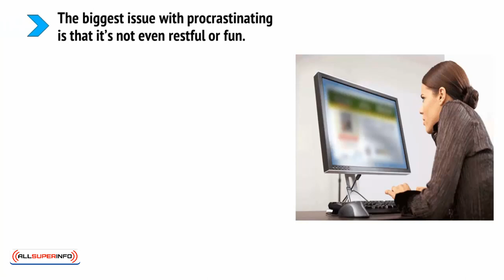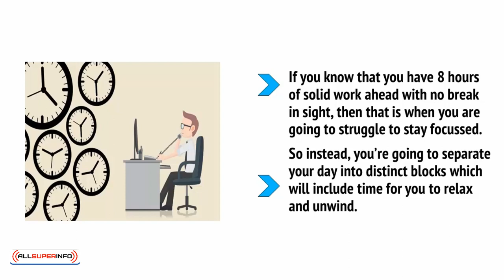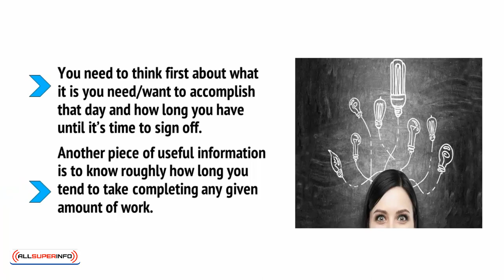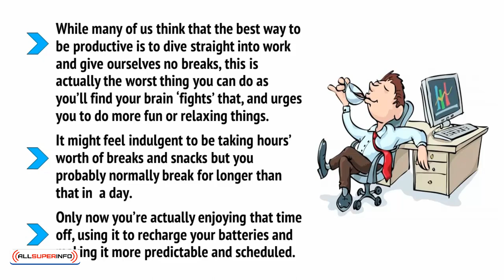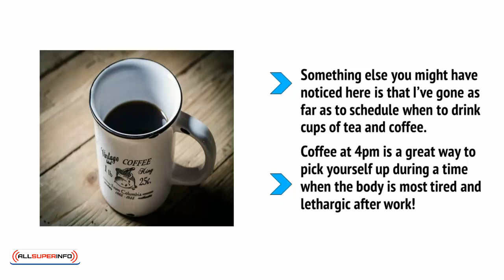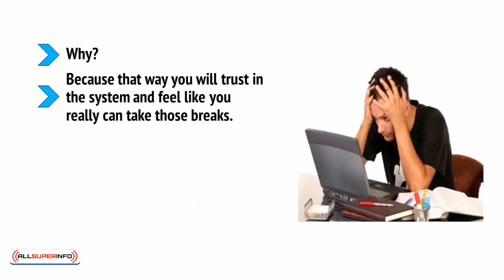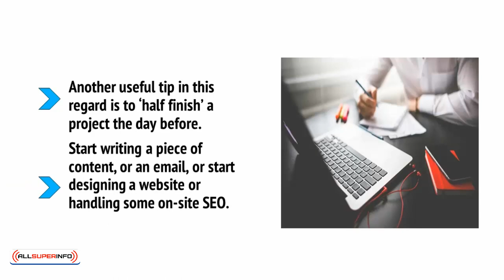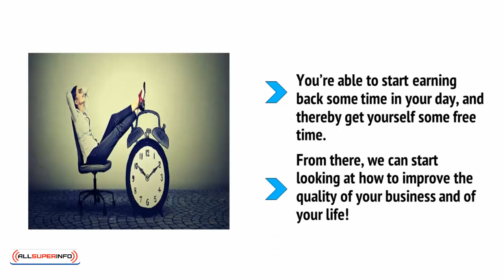Video3 Cultivating Discipline and Using Productivity Strategies